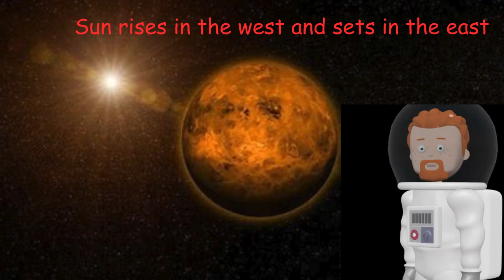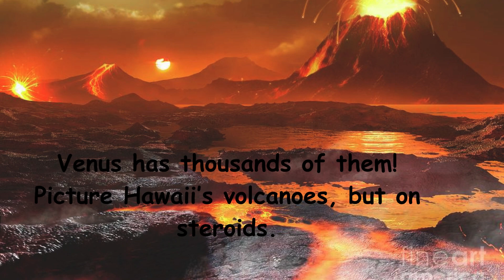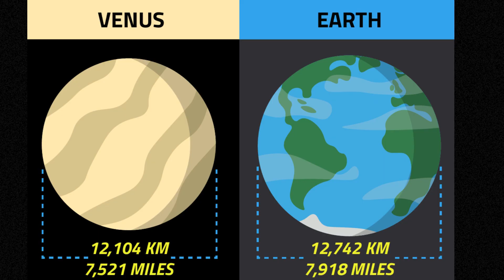Planet Venus Song| Solar System| Kids educational videos| Pixel kids play and Learn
This channel contains videos related to kids education like alphabets, numbers, phonics, stories, animal names, etc...
Sammy's Journey: A Tale of Growth and Resilience || short story of a plant|| story for kids ||
Learn 3D Shapes | 3D Shapes song for kids | Song for kids | Pixel Kids Play and Learn